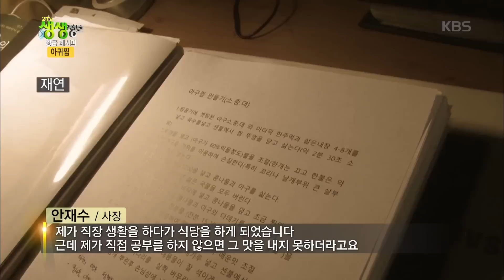2TV 생생정보 - 아귀찜 대박집의 노하우는 과연?. 20161226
아귀찜 대박집의 노하우는 과연?